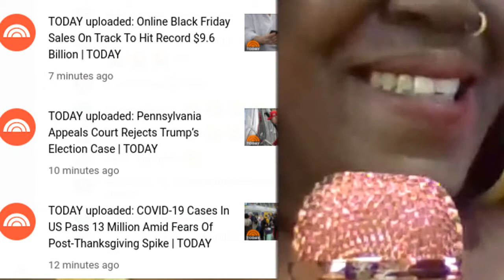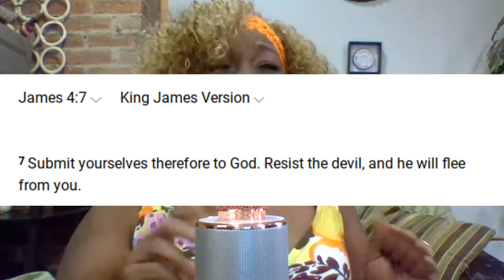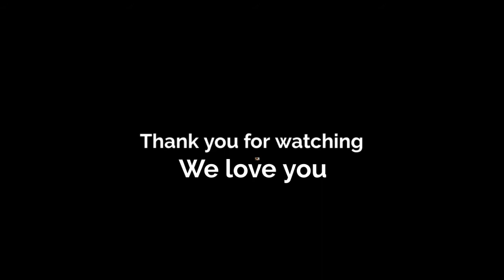Why You Shouldn't Be Lukewarm And More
In this video,Why You Shouldn't Be Lukewarm And More , I reveal some spiritual gems to help you get to the next level in God.  Revelation 3:16 is the text for this lesson.

Merch Available @:
Tee Spring.Com/ReligionWinked Tea V Boutique (Link on About Page)

Age Limit:
18 and older

Let your light shine before all men.  God bless you!